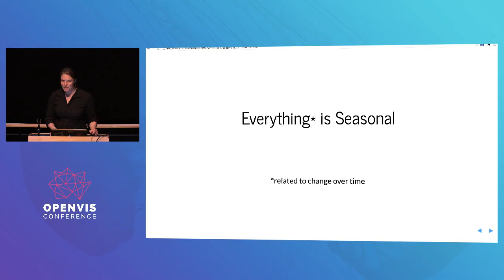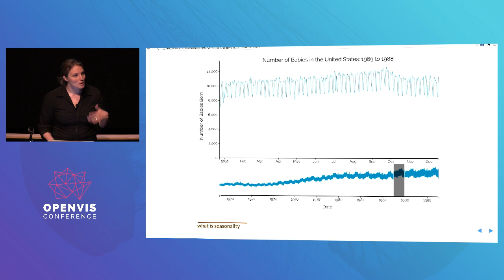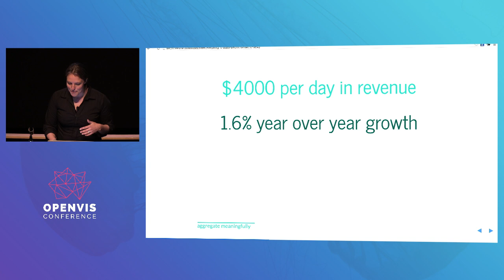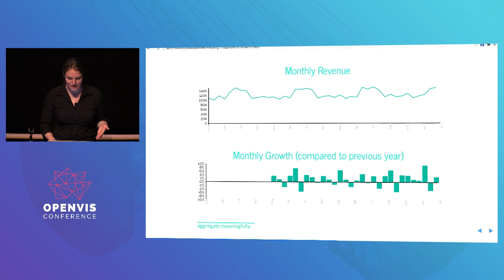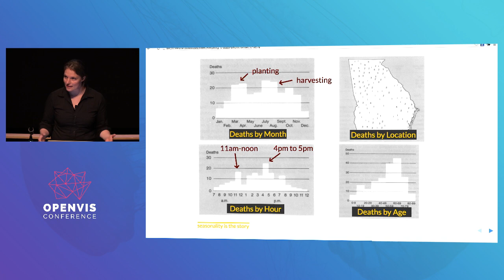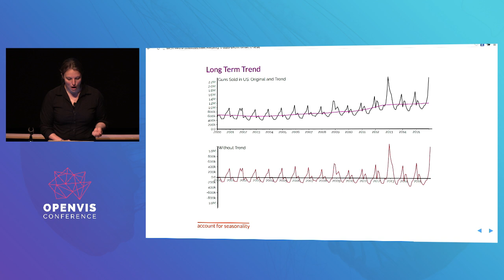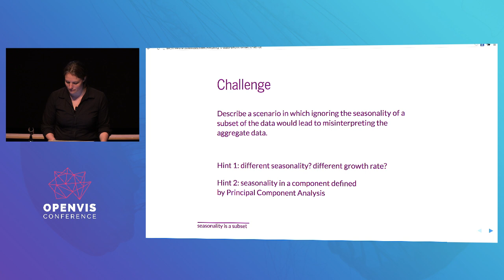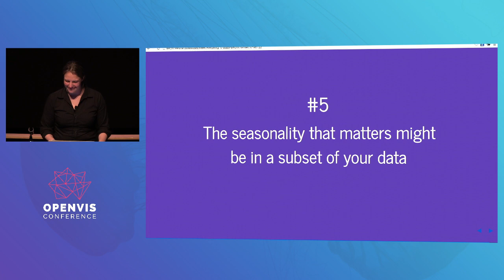Everything is Seasonal — Zan Armstrong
OpenVis Conf

Abstract:

If your data has anything to do with people or environment, then seasonality matters. Our actions are heavily influenced by our regular hourly, daily, weekly, seasonal, and annual patterns, as well as by typical (e.g. holidays, weather variation, etc.) and one-off (e.g. natural disasters, electrical outages, war, etc.) aberrations to these patterns.

In this talk, Zan will show how seasonality affects data, share visualizations that handle these in effective and interesting ways, and provide guidelines for addressing seasonality in your own work.

About our Speaker:

Zan Armstrong's interest in data visualization originally grew out of her work forecasting and analyzing Google's global search ads revenue. This work led to a collaboration with Martin Wattenberg and Fernanda Viégas to tackle a key analysis problem: Visualizing Statistical Mix Effects and Simpson's Paradox, with the resulting research and "comet chart" presented at InfoVis 2014.

Zan is currently based in San Francisco and freelancing creating interactive data visualization. Zan's favorite projects are those which reveal an unexpected answer or help people see something in a new way. One of these, a project comparing the sizes of countries around the world, was featured on the Flowing Data blog. She also enjoys creating interactive pieces which give others the chance to experience the thrill of making discoveries in data.